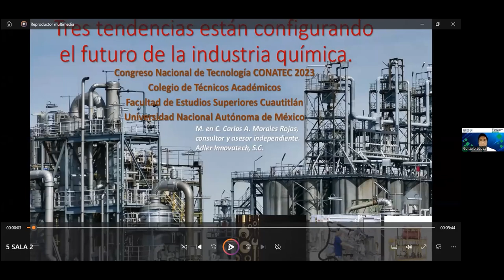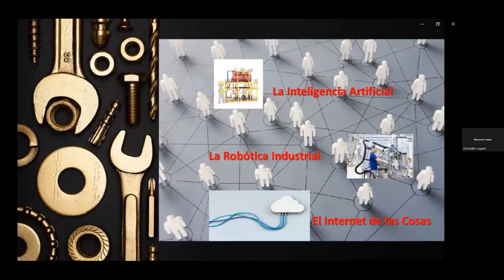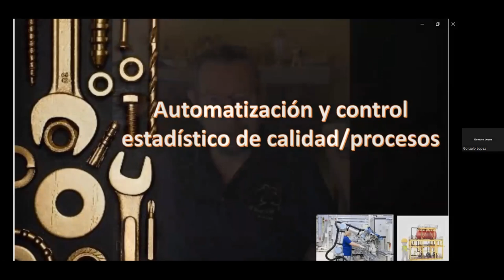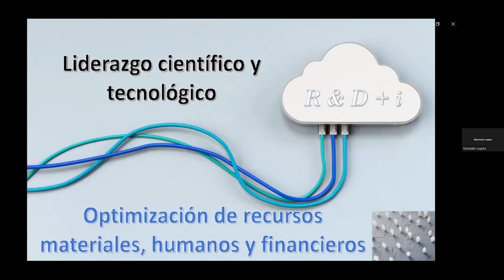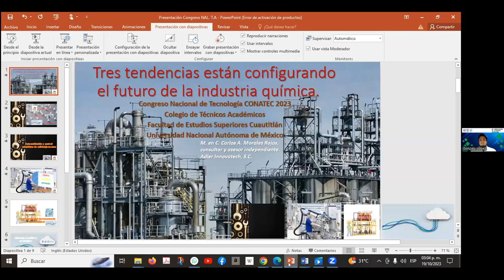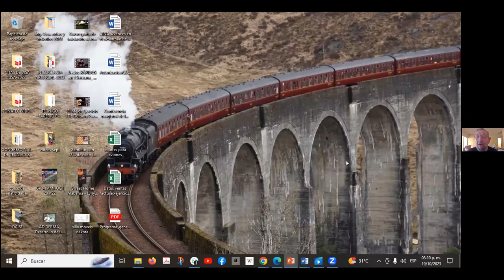Tres tendencias pueden cambiar el futuro de la industria química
Autor: Carlos Alberto Morales-Rojas

FORMA SUGERIDA DE CITAR:
Morales-Rojas, C. A. (2023). Tres tendencias pueden cambiar el futuro de la industria química. 6º Congreso Nacional de Tecnología (CONATEC 2023). Facultad de Estudios Superiores Cuautitlán. UNAM.